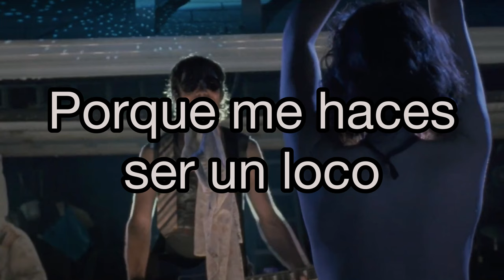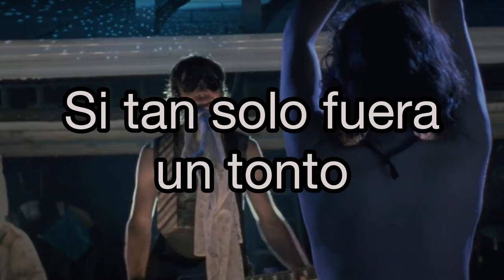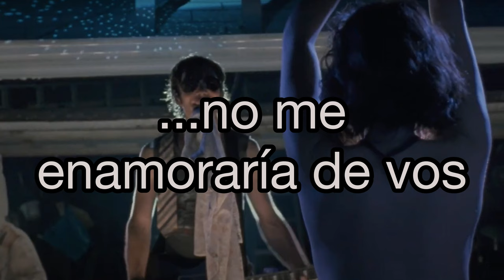Staffan Carlén - I Wish That I Was A Mad Man (Sub. Español)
i find myself picking pieces
of my scattered brain